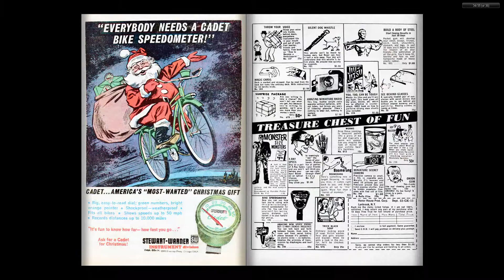Little Lotta 064